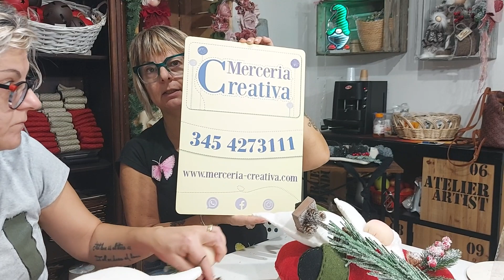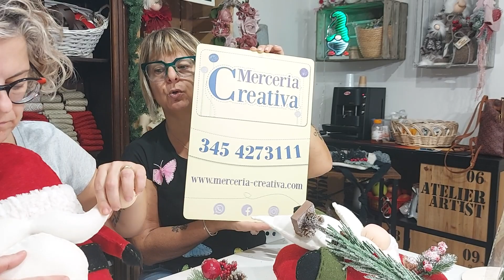271# BABBO NATALE CICCIO FUORIPORTA FAI DA TE TUTORIAL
Progetto realizzabile utilizzando solo AGO, FILO E COLLA A CALDO

Difficoltà: Per Principianti

Descrizione in 5 punti del tutorial "271# BABBO NATALE CICCIO FUORIPORTA FAI DA TE":

1. Introduzione al Progetto: Il tutorial presenta la creazione di un Babbo Natale da appendere alla porta, denominato "Babbo Ciccio", realizzato in feltro modellabile di 2 mm e tessuto pellicciotto. Il costo del kit per realizzarlo è di €24.

2. Preparazione dei Materiali: Attraverso il cartamodello fornito, vengono ritagliati tutti i pezzi necessari per assemblare Babbo Ciccio, inclusi il corpo, il cappello, le maniche, la cintura, i guanti, la barba e i baffi. Questi elementi vengono poi imbottiti e cuciti seguendo precise istruzioni.

3. Assemblaggio: Il corpo del Babbo Natale viene cucito e imbottito per primo, seguito dal cappello e dalle maniche, che vengono anch'essi imbottiti e attaccati al corpo. Successivamente, viene aggiunta la cintura nera e gli elementi decorativi come la barba, i baffi e il naso tutti realizzati in doppio strato e cuciti con cura.

4. Dettagli e Decorazioni: Particolare attenzione viene data alla realizzazione del bordo del cappello e alla cintura, usando il tessuto pellicciotto e incollando i pezzi con precisione per garantire un aspetto pulito e rifinito. Viene poi aggiunta una nappina al cappello e il Babbo Natale viene decorato con un piccolo albero tenuto in mano.

5. Conclusione e Ordinazione: Una volta completato, il Babbo Ciccio è pronto per essere appeso. Gli autori del tutorial forniscono indicazioni su come ordinare il kit per la realizzazione al prezzo di €24, attraverso il loro sito web e un numero di WhatsApp per contatti diretti. Il tutorial si conclude con saluti affettuosi al pubblico.

Merceria Creativa è frutto della passione di "Catia Matteoli" per l'universo della creatività. Questa passione mi spinge quotidianamente a realizzare progetti sempre più raffinati e innovativi. Attraverso i miei video tutorial, riesco a catturare l'attenzione di tutte le "Bimbe" che condividono la mia stessa passione.